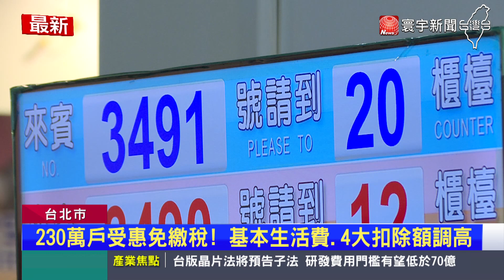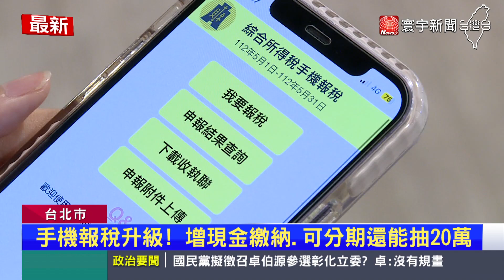綜所稅申報遇假日 民眾兩方式申報可分期｜寰宇新聞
綜所稅申報5月1日正式開跑，今年基本生活費、免稅額等，同步調高，民眾可支配所得也增加，預估年收低於42.3萬元的單身族，以及雙薪家庭沒小孩，年收低於84.6萬元，通通免繳稅 ，至少 230萬戶受惠，而今年，手機、網路申報功能升級還可以申請分期給付，不過，今年疫情解封，沒有延長繳稅，民眾還是得要在5/31完成繳稅。